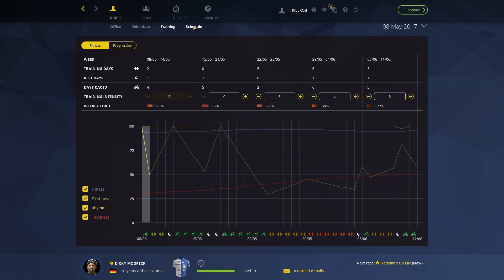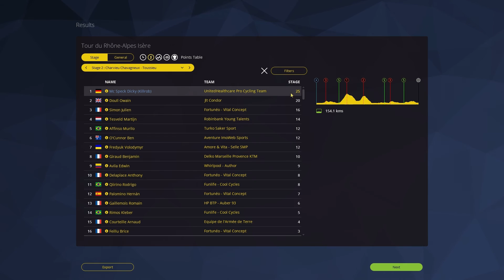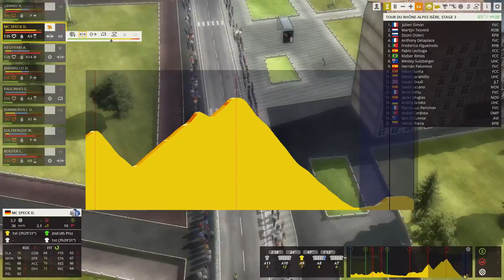PCM 2016 Ep.25 (S2): Stick in the Spokes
Tough going on another mini-tour in which Dicky faces his arch enemy... gotta make the most out of "those days" too if you want rake in more continental points, -4 can't stop us! Or can it? ...